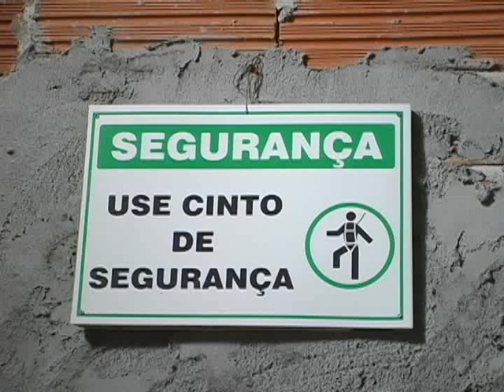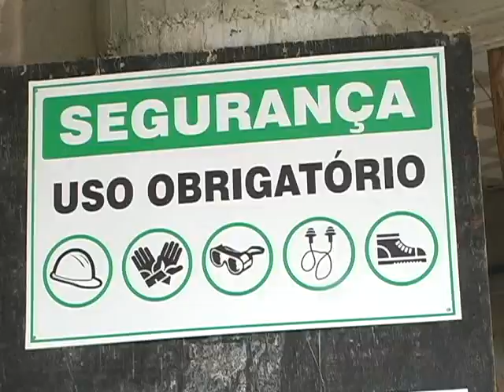Crescimento de Divinópolis mostra índices positivos e negativos - Jornal Candidés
O crescimento do município é visível principalmente no setor de construção civil. Conseqüentemente alguns índices negativos também têm reflexo como é o caso dos acidentes de trabalho. Que atingiu números recordes no ano passado. Pra mudar esta situação é necessária a conscientização dos profissionais e dos empresários.